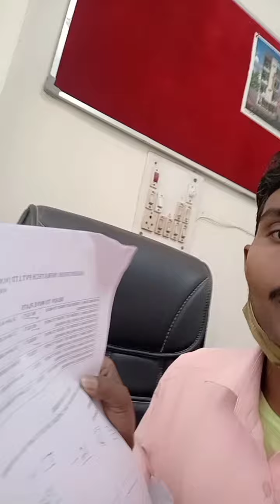Akash Vihar Infratech Pvt Ltd Office and Plan ...On Flat Full Cashback offer call9643025296